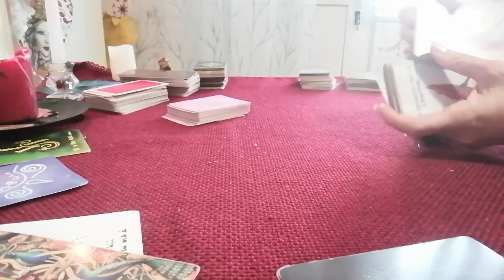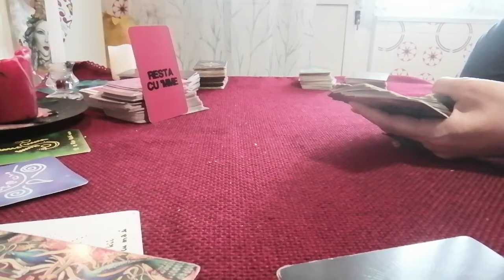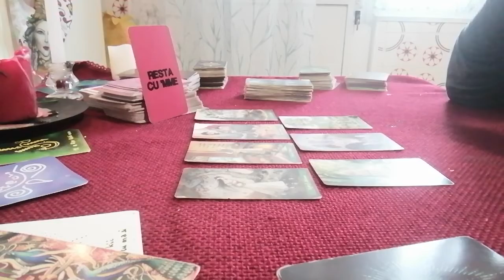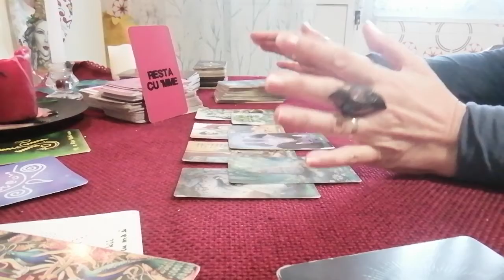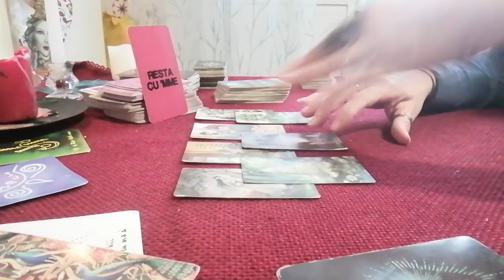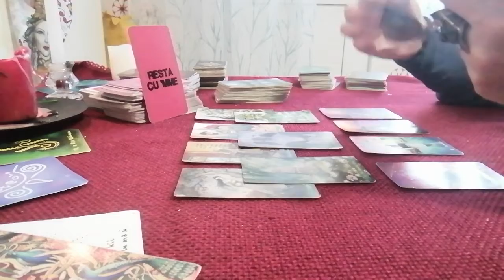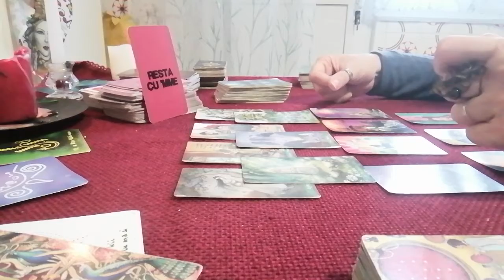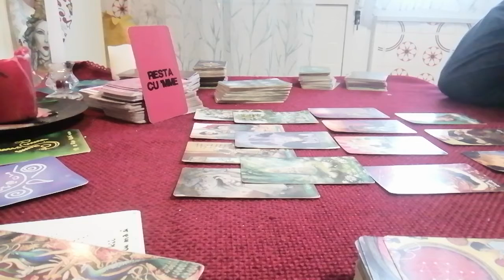RESTA CU 'MME - "Gli Oracoli della Canzone"